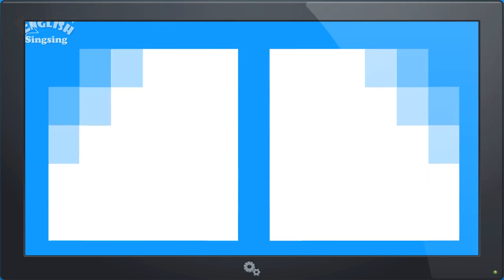Kids vocabulary - Our Planet, Earth - continents & oceans - English educational video for kids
Kids vocabulary - Our Planet, Earth - continents and oceans - geography - Learn English for kids - English educational video

-- Title: Our Planet, Earth --

Earth
This is the blue planet, Earth we live in.
Earth

continents
There are continents on the Earth.
continents

Asia
Europe
North America
South America
Africa
Oceania
Antarctica
Asia, Europe, North America, South America, Africa, Oceania, and Antarctica.

Oceans
There are oceans on the Earth.
Oceans

the Pacific
the Atlantic
the Indian
the Antarctic
the Arctic
The Pacific, the Atlantic, the Indian, the Antarctic, and the Arctic.

countries
There are about 200 countries on the Earth.
countries

people
There are over 7 billion people on the Earth.
people

animals and plants
There are various animals and plants on the Earth.
animals and plants

Earth
This is our planet, Earth.
Earth